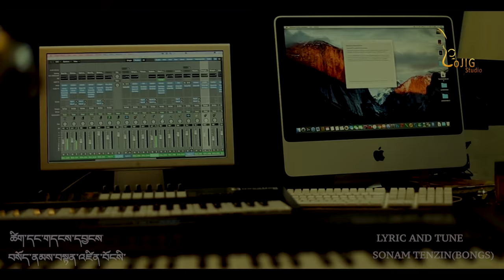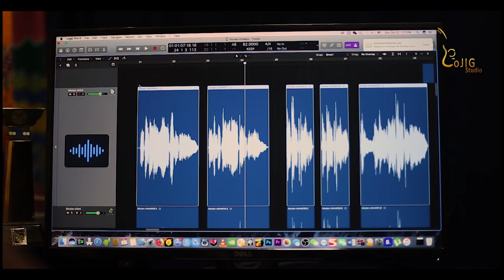ZSHU NEE RAA MEN DUU 1by ugyen seldon and bhutan chimi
soong composer- sonam tenzin (bongs)
lyric-sonam tenzin
singer-bhutan chimi and ugyen seldon